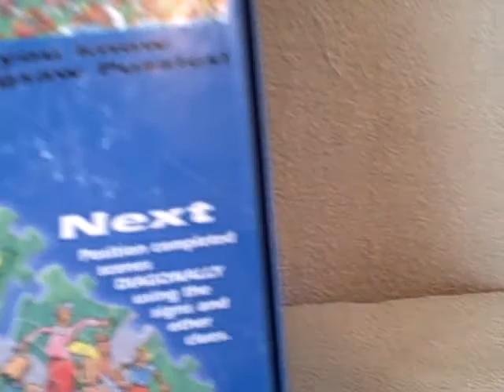500 Piece Jigsaw Puzzle X